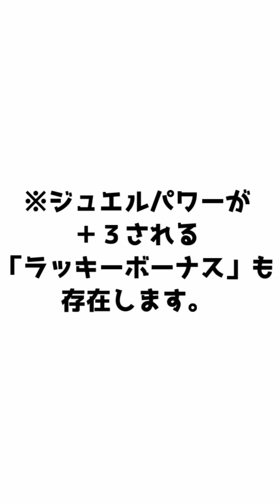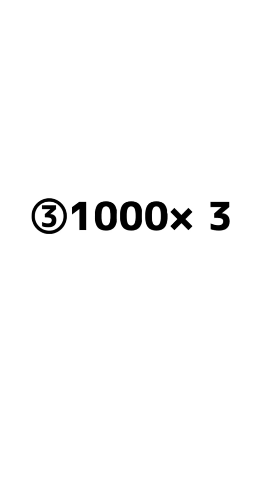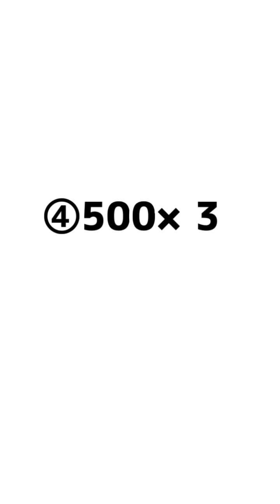レア！？ジュエルパワーが＋２されるハッピーボーナス！（＋ルーレットボーナスの検証）【プリチャン プレイ動画】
ハッピーボーナスだけじゃすぐ動画終わっちゃうので抱き合わせでジュエルチャンスのルーレットボーナスの検証。

●Nintendo Switch プリパラ オールアイドルパーフェクトステージのプレイ動画（Pripara all idol perfect stage）